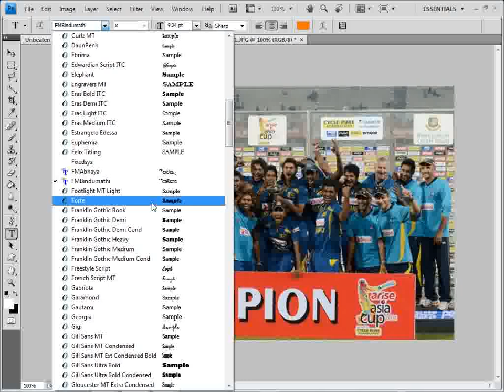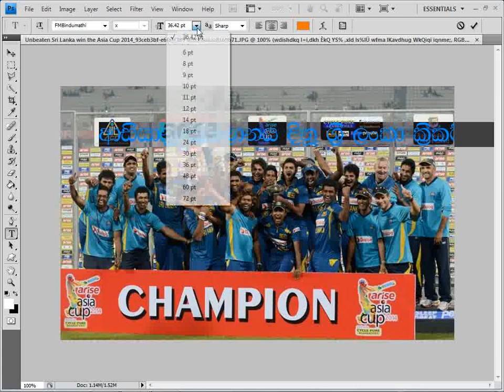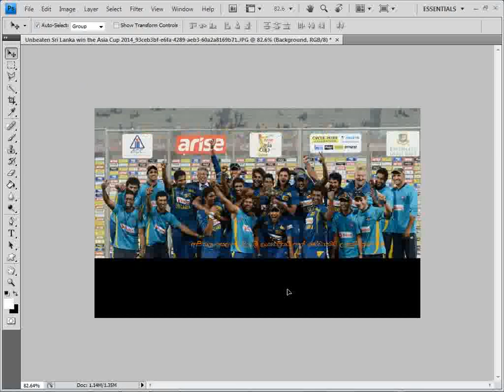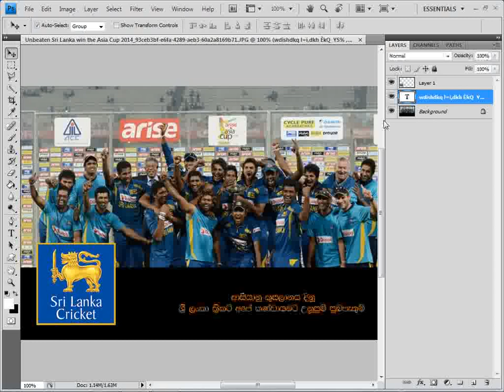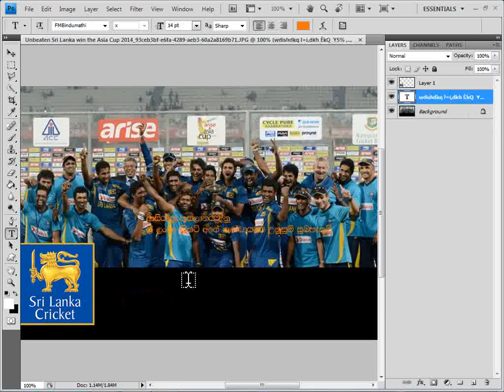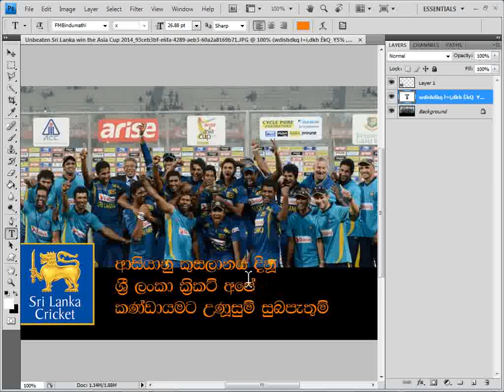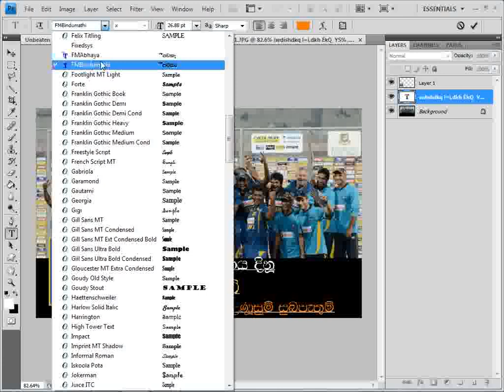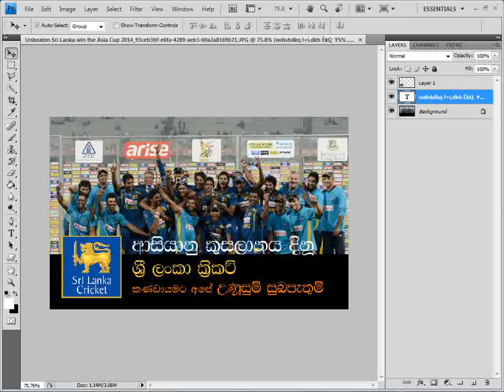Photoshop sinhala how to use text tool type for sinhala